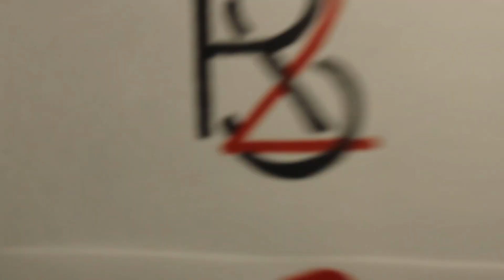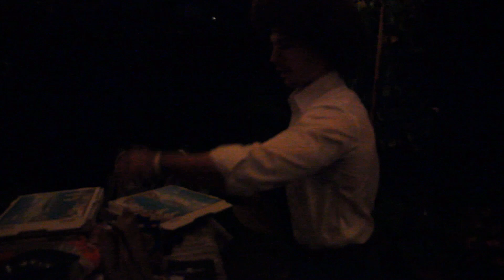Shaving my Head, Hydro Dipping my Face, and Avatar Costumes (HALLOWEEN VLOG)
Doing wacky things with my face and hair this Halloweekend!

0:00 Intro
0:12 Skull Painting
1:34 City Workshop
3:25 Head Shaving
5:58 Costume Prep
7:26 Responsible Halloween Gathering
9:28 Hydro Dipping

Intro: “Do What You Gotta Do” // Nina Simone